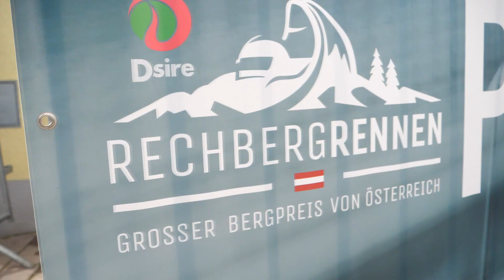EHC Rechberg Rennen 2024 | Mussbacher Andreas | Mitsubishi Lancer EVO 7 | MotoRecords.pl